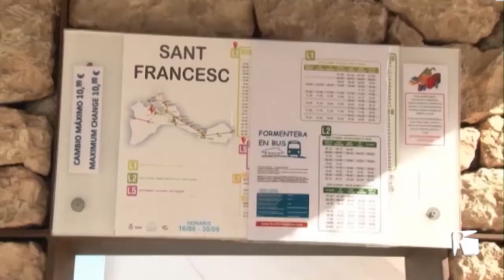22/07/2020 Conflicte amb l’empresa de busos de Formentera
L'empresa autocars Paya, que presta el servei de transport públic de Formentera, assegura que no pot continuar oferint el servei amb les rutes i horaris que actualment exigeix el Consell de Formentera, ja que la reducció del nombre d'usuaris fa deficitari el servei. L’incompliment dels terminis del contracte podrien suposar penalitzacions per a l’empresa.